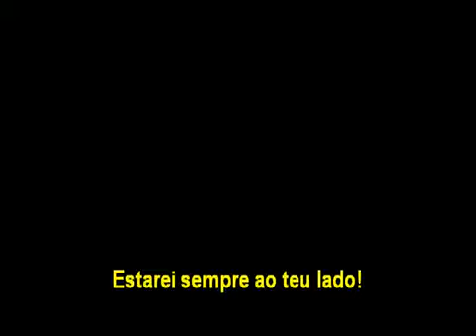Stryper " Always There For You" (Legendado)